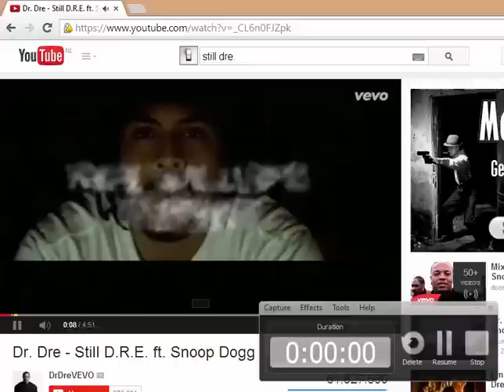[GTA SA/SAMP] - Gangster Ped.ifp Showoff [For Singleplayer + Multiplayer]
Server I've Played On In The Video: play.uifserver.net:7776
Finally the CJ Ped.ifp Is No More Boring...

TUTORIAL: you need to go to your GTA San Andreas folder then click anims and then replace the file 'PED.IFP' and there you go you now have a gangster ped.ifp (gangster walk)

ped.ifp mods hacks tutorials showoffs sampshows troll god of cars 0.3z 0.3 all
singleplayer fun music snoopdogg dre still dre